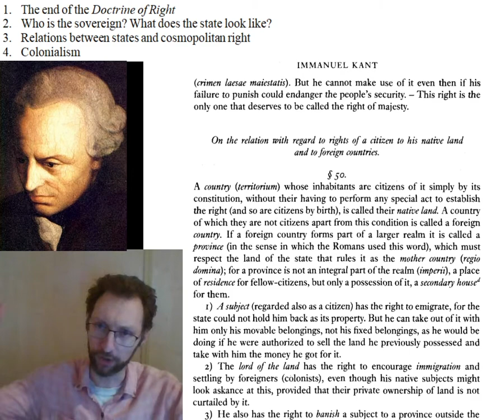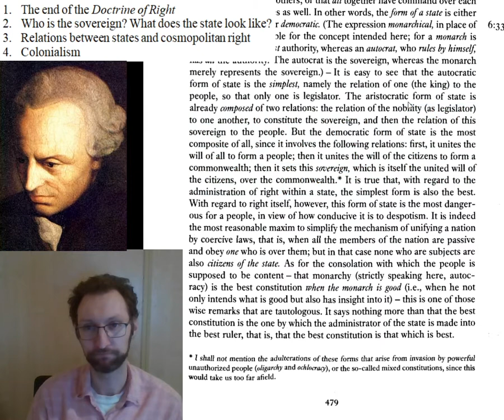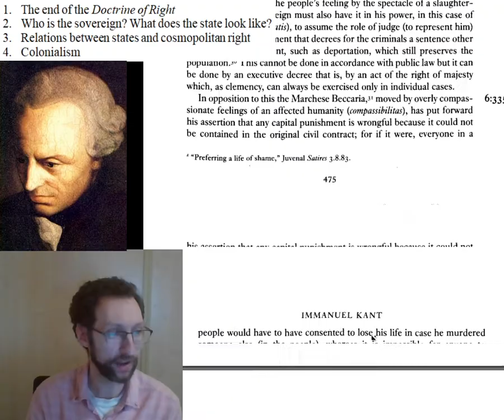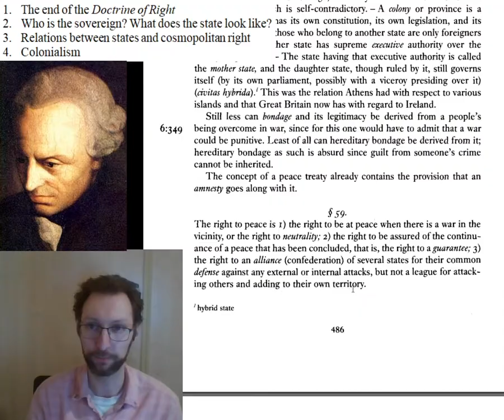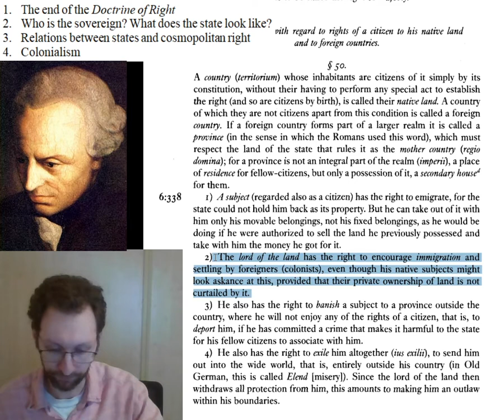PHI 3486 Kant MM DR p478-92 Lecture